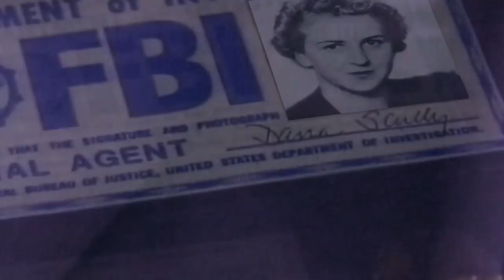THE F-FILES (The X-Files Parody)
The Fegel-Files, Hitler and Eva figuring out the paranormal antics Fegelein has been pulling.